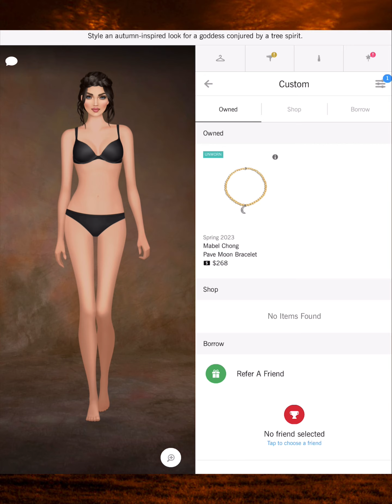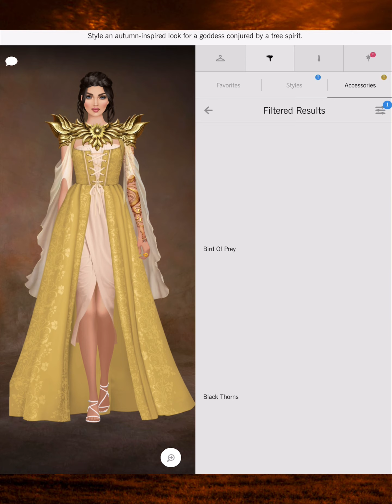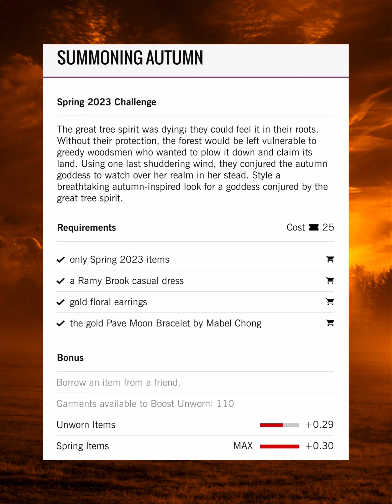Summoning Autumn - Covet Fashion Design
4. collective
6 Shore Road
A-Line
Adrianna Papell
Adrianna Papell Platinum
Adroit Jewelry
Agnes Bethel
Aidan by Aidan Mattox
Aidan Mattox
ALEPEL
Alexandra Abraham
Alexis Monsanto
ALIAS MAE
ALLEN SCHWARTZ
Alterre
AMAIO
AMANDA PEARL
Amber Sceats
Ampersand As Apostrophe
AMUR
Andrea Iyamah
Angela Mitchell
Any Old Iron
Apologie
Aqua Di Lara
Aranyani
Arianne Elmy
Arteaga
Arturo Rios
Ashley Pittman
ASHLEYlauren
AYR
B-low The Belt
Badgley Mischka
Baja East X Hudson
Boa Tranchi
Basta Surf
Bastet Noir
BCBGMAXAZRIA
Be & D
Bella Belle
Bella Luxx
Bindya
Bing Bang
Black Orchid
BLANKNYC
Blue Pearl By Allen Schwartz
Blumoss
Bohn Jsell
Botkier
Brooklyn Heavy Metal
CALISTA
Calvin Klein
CAMELIA SKIKOS
Cami Nyc
CAMILLA
Camille La Vie
Capolavori
Carmelinas
Cashhimi
Catherine Deane
Caviar And Cashmere
CC SKYE
CeCe By Cynthia Steffe
Chen Burkett
Christian Cathor & Co.
Christina Ward
Chromat
Chuks Collins
CK Calvin Klein
Cleobella
Coco And Breezy
Colette Malouf
Concepto
CONRADO
Covet Collection
Cristina V.
Cynthia Rowley
Cynthia Steffe
Dalla Nonna
Daniella Shevel
Dannijo
Darby Scott
Dauphines of New York
David Isaac
DEPLOY
Diana d’Orville
Dinosaur Designs
DL1961
Dolce Vita
Donna Mizani
Dori Csengeri
Doves by Doron Paloma
Dressarte Paris
Druis
Eddie Borgo
Eleven Six
ELIE TAHARI
Elizabeth Cole
ELLERALI
Emilio Cavallini
Eric Javits
Erin Dana
ERIN Erin Fetherston
Essen
ET OCHS
Etienne Aigner
Eugenia Kim
Gabriela Dias
Galtiscopio
Gemma Redux
GERARD YOSCA
Gienchi
GIGI New York
Glamazons
Glory And Honor
Good American
Grace Loves Lace
Guria Beachwear
Ilona Song
Imagine Vince Camuto
IRO
Isharya
Ivy Kirzhner
L’afshar
L’Atelier de Charlotte
La Soula
Lady L. Vintage
LAMARQUE
Lane+Lanae
LaPina by David Helwani
Laruicci
LAS Jewelry
Laundry by Shelli Segal
Laura Citron
Laurel DeWitt
Lauren Merkin
Leigh NY
Lele Sadoughi
Les Belles
Liam Fahy
Lily Jean
Lionette NY
Lizzy Gee
Lora Gene
Louise Et Cie
LP33.3
Luisa Spagnoli
Lulu In Chains
Lunaversoul
LUV AJ
Maartje Dijkstra
Mabel Chong
Madison Harding
Madison Maison
Majesty Black
Mara & Mine
Mara Hoffman
Marita Moreno
Masabni
MASLAVI
MATEO
Maya Jewelry
McKenzie Liautaud
MCM
Me Too Shoes
Meghna Jewels
Melesia Robinson
Meskita
Messeca
MICHAEL KORS
Miguel Ases
Miguelina
Miista
Mina + Olya
Minnie Mortimer
Mirta
MISASSEMBLED
MISCHA
Misha Vaidya
Modern Vintage
Modessa Couture
Moni & J
Monika Csutak
Monzlapur
MOYNA, New York
Mystique
Rachel Zoe
RAEN
Rafe New York
Rails
Ramy Brook
RAOUL
Rebecca Minkoff
Rebecca Taylor
Rebecca Vallance
Reese+Riley
Reve de Rive
Revo
Rodrigo Otazu
Ronny Kobo
Rory Beca
Rosamen Bado
Rowley Eyewear